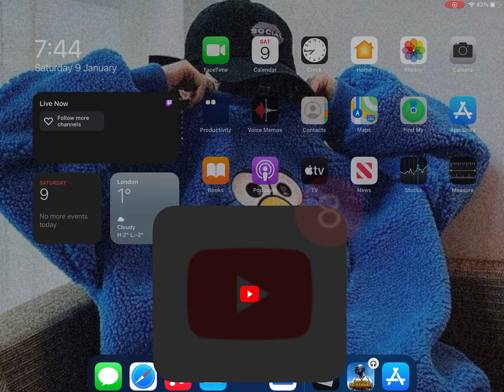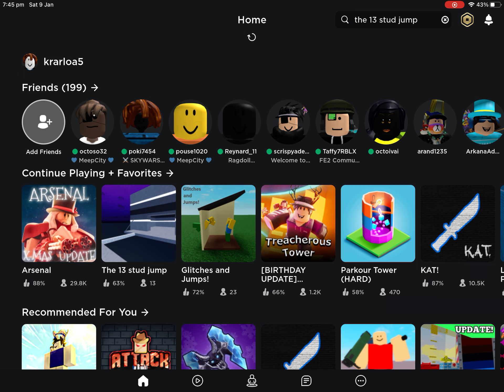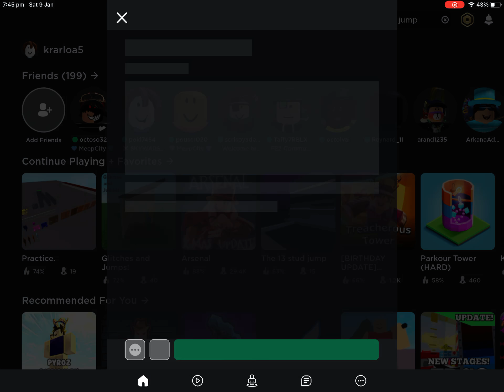how to do evuuz fling glitch update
plss lik